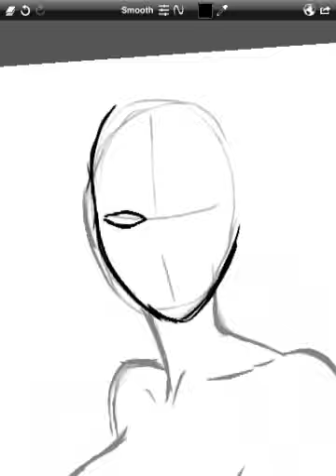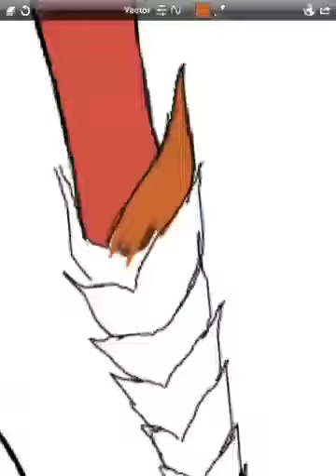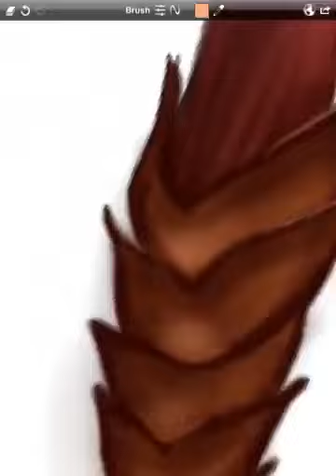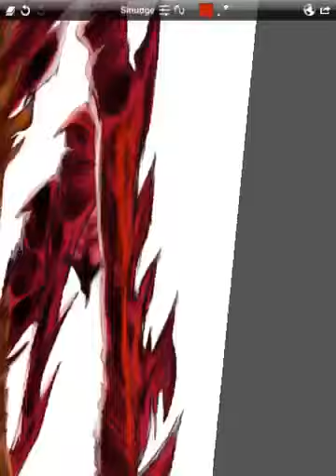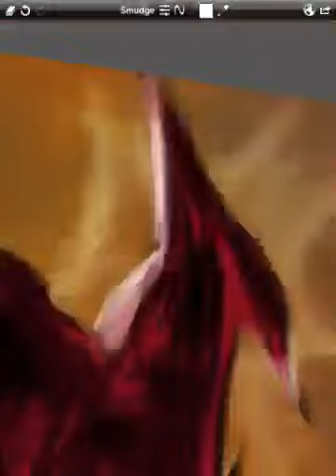Queen of blades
Speed painting... music: "first vision", from anime movie "vision of Escaflowne, Yoko Kanno